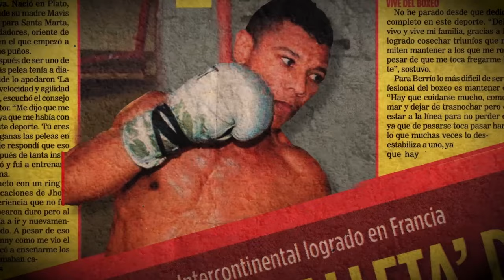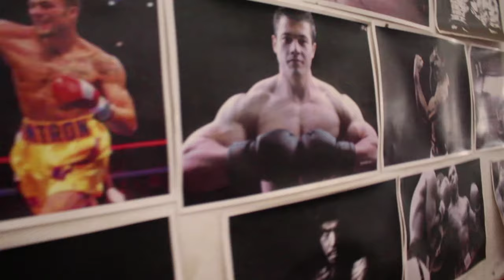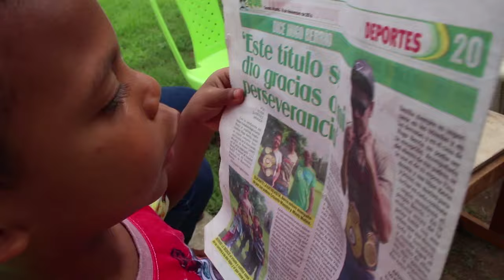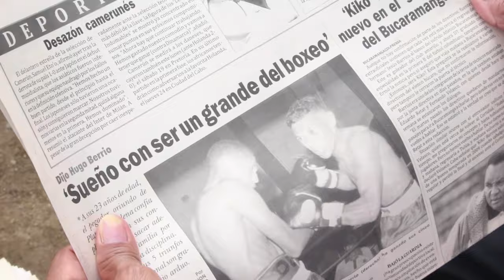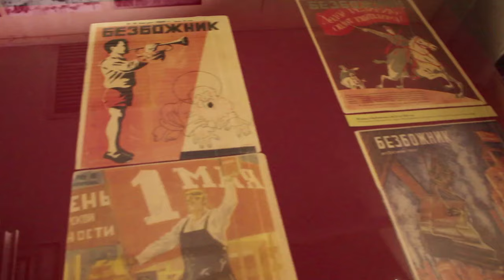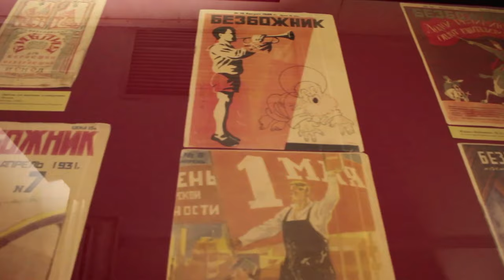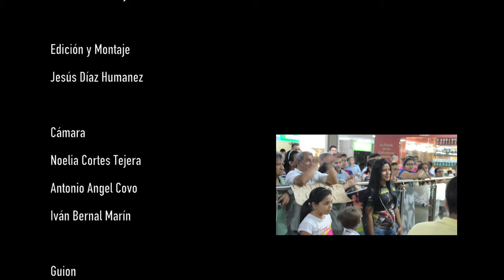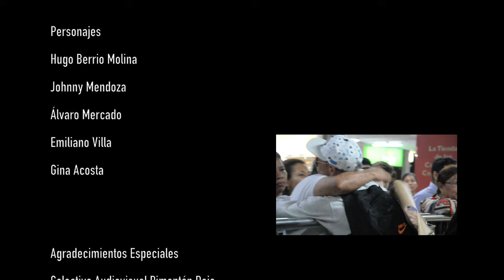Esquina de Valientes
El nacimiento de un nuevo hijo, la preparación para defender un titulo, la necesidad de llevar el sustento al hogar y vivir lejos de su familia, son algunas de las circunstancias que dan vueltas en la mente de Hugo Berrio; un joven boxeador que lucha por hacerse a un nombre en un deporte en el que se juega la vida.

Créditos:
Dirección: Antonio Luis Ángel Covo
Producción: Noelia Cortés